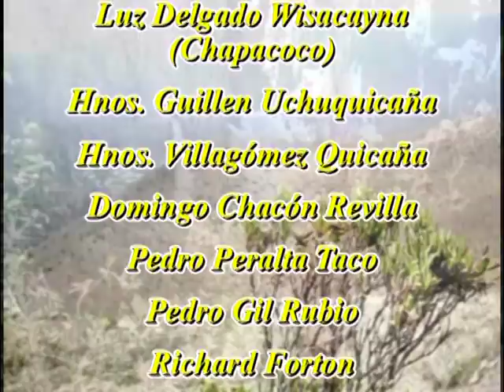Los Agentes Condenados del Coropuna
las carreteras a mi tierra son infernales